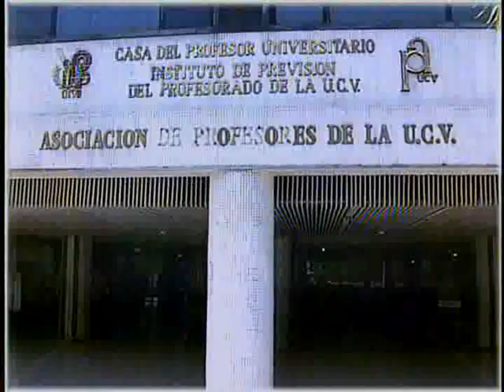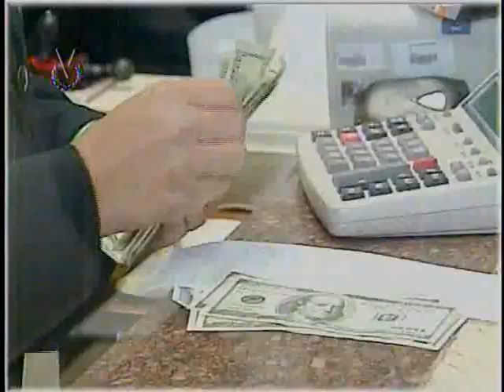El Imparcial // 20 de Julio de 2018 8:10 pm